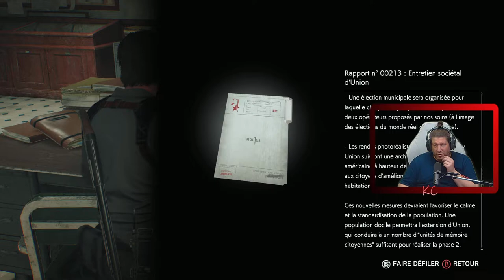The Evil Within 2 Live Gameplay Épisode 05 Fr Karibou Canadien